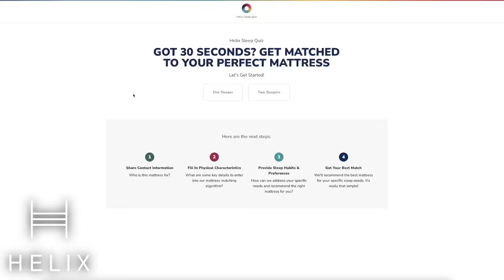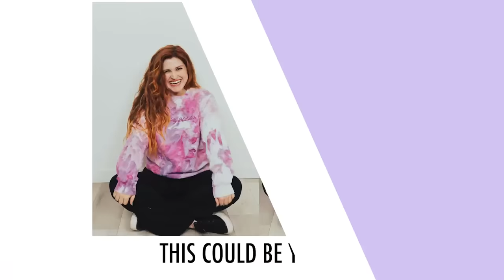Vocal coach reacts to GLEE DUETS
for up to $200 off your Helix Sleep mattress plus two free pillows!